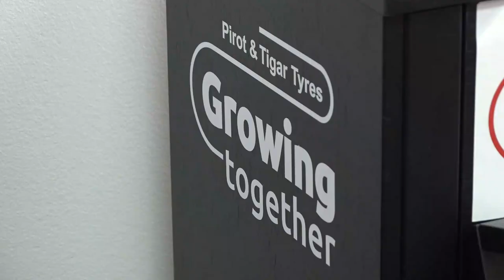MUZIČKA ŠKOLA DOBILA PIANINO, DAR TIGAR TYRESA 20092022